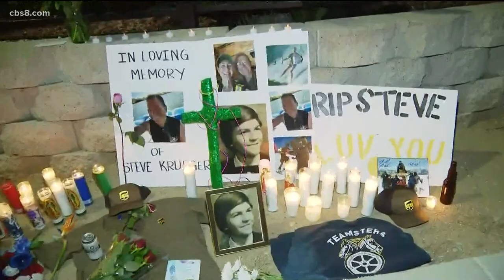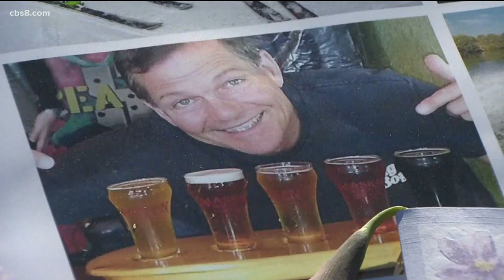'Steve would not want anybody to be upset' | Vigil held for UPS driver killed in Santee plane crash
On Thursday evening in Santee, the community came together to honor and remember Steve Krueger, the UPS driver who was killed in Monday’s plane crash.

At the vigil, Steve’s co-worker Robert Moreno spoke remembering how dedicated he was to his job.

“Most of us go to work because we have to. Steve came to work because he wanted to. He could’ve retired but he loved his neighborhood, he loved his customers, he loved his job as you can see," Moreno said.

Hundreds of people stood at the corner of Jeremy and Mast in Santee, holding candles and standing together to support Krueger’s family and those impacted by Monday’s plane crash.